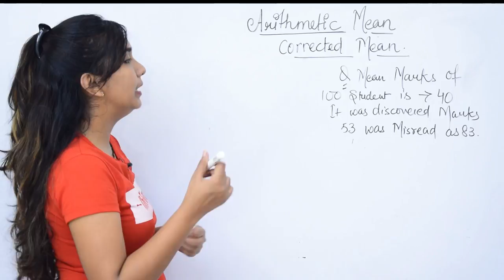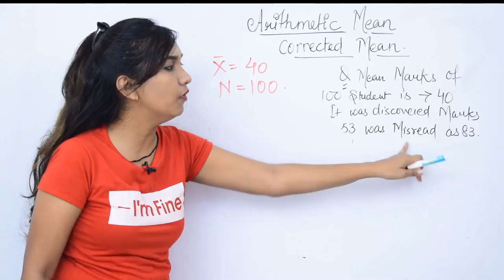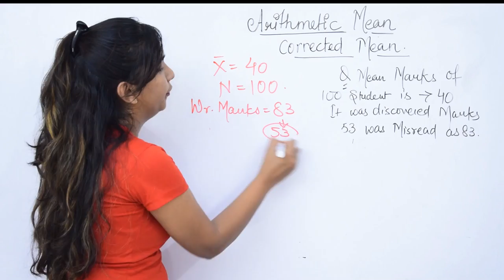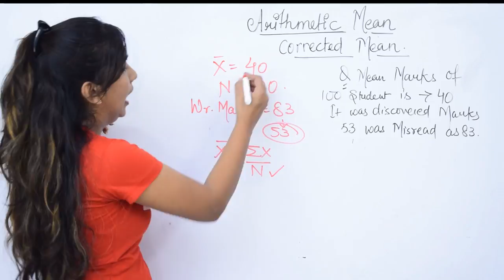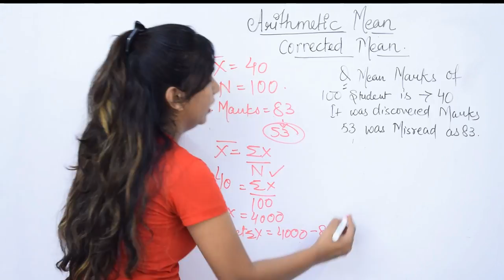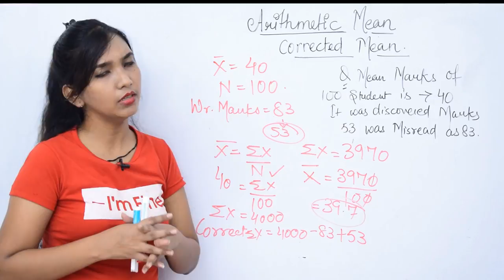Corrected Mean. Statistics Arithmetic Mean. Class 11 Economics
Corrected Mean. Statistics Arithmetic Mean
Complete syllabus on new pattern 2021/22